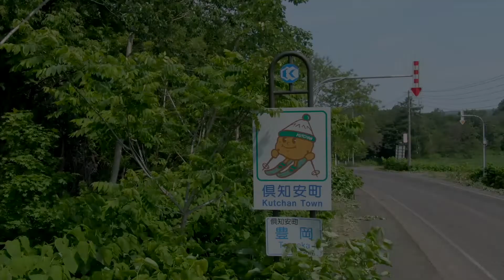【朝礼】北海道ニセコからおはよー！‹2020年9月28日›|毎週月曜朝8時、ニセコから元気をお届け！|夏は北海道ニセコがオススメ！異日常で日常を過ごす滞在型旅行｜ニセコサマーステイ（倶知安観光協会）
毎週月曜日朝8時に配信！北海道ニセコから元気をお届けします！
週初めの月曜日、元気にニセコと「朝礼」しませんか？
ニセコから元気と笑顔を届けます！

・今週のニセコニュース
・担当者の「個人的ニュース」
を短くお伝えします。

‹2020年9月28日配信からの補足›

〇CEDAR COFFEE CO.

○オープニング＆エンディングビデオ Aaron Jamieson Photography